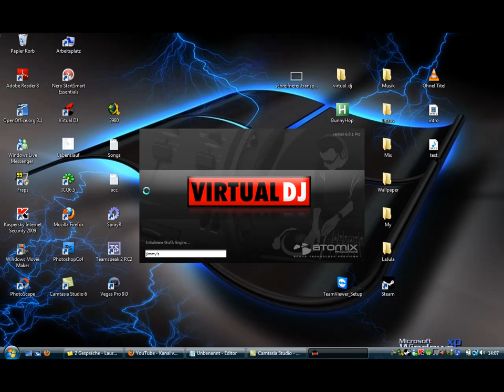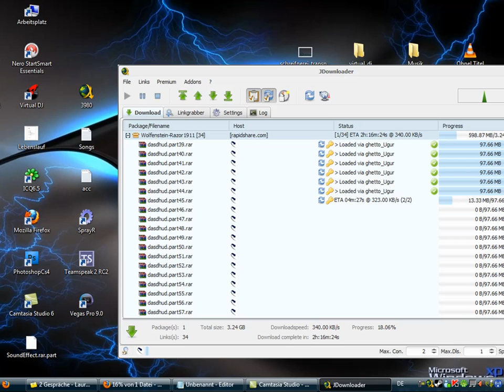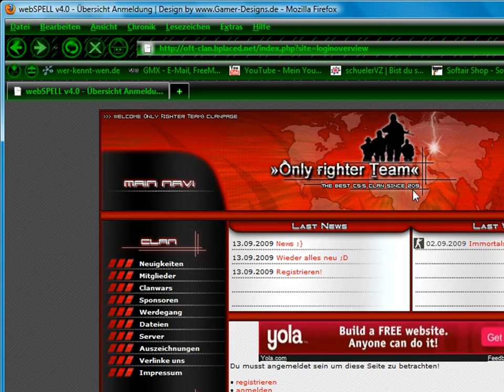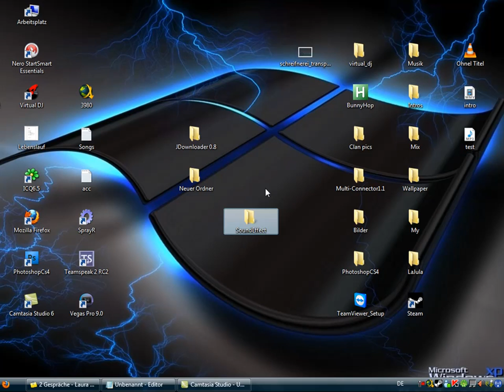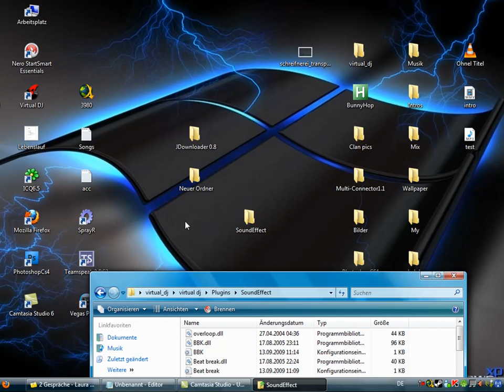Soundefects 4 Virtual Dj*HD*